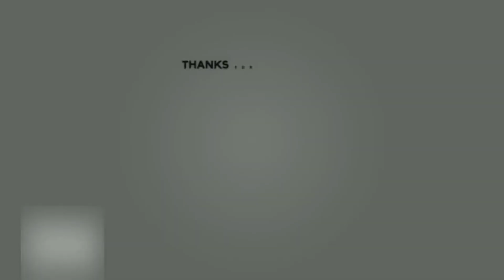YOK TEST PVP SI SHURA YG BARU DI BUFF SAMA TENCENT, GG GAK YA? - Saint Seiya Awakening